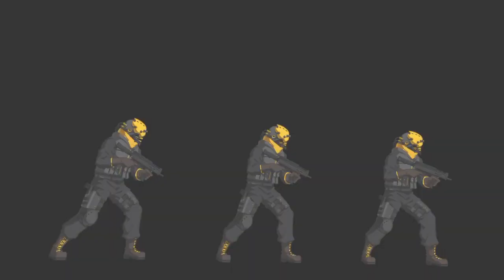Liz Damage Test (NP5)